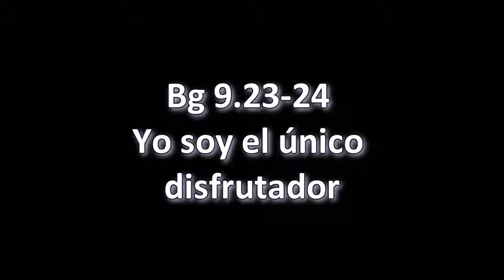BG - 9.23-24 Prabhupāda. Clases en español subtituladas. Nueva York 10 diciembre 1966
Hay tantas cosas que se recomiendan para la autorrealización o la realización de la Verdad Absoluta Suprema. Pero el Señor Kṛṣṇa dice: "De todos los procesos, el beneficiario último soy Yo, el Señor Kṛṣṇa"